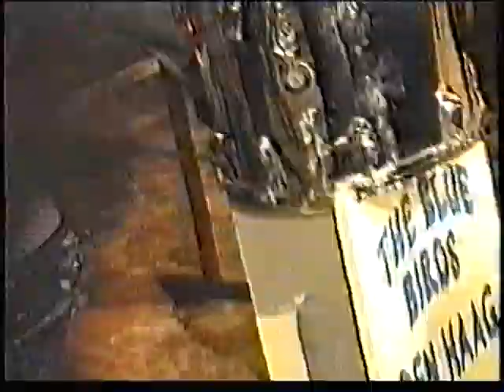turfschip breda 2 1995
The Blue Birds  groep van mensen met een handicap  die optraden in het Turfschip in Breda 1995 met Patrick Lejewaan op piano en Rob Lejewaan zang
opnames gevonden en digitaal overgezet